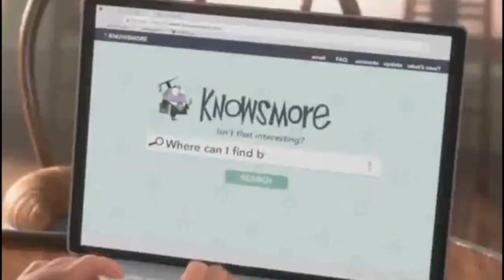Search Bar Stickman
Henry Stickmin uses a search bar to get people to what they want to do, or where to go. Penelope uses his searching to her advantage.